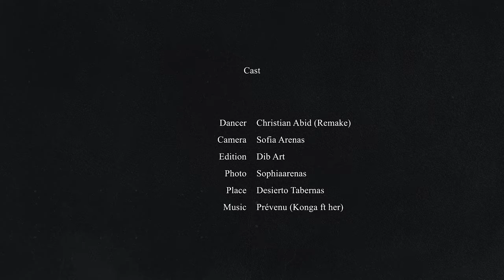🎞 DESERT CINEMATIC VIDEO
CHICOS HE ESTADO DE VACACIONES Y HE APROVECHADO PARA GRABARME Y HACER ESOS VIDEOS CINEMATICOS DE LOS QUE OS HABLE.

TENGO PREPARADO DOS VIDEOS DE ESTE VIAJE, MAS OTRO QUE LO PONDRE EN MI OTRO CANAL DE AUDIOVISUALES  @DIBARTPRODUCTION QUE SERA UN POCO ORIENTADO A UN VIDEO DE TRAVEL.

PUES QUEDA POQUITO PARA EMPEZAR A REANUDAR LAS CLASES, NO OS VOY A MENTIR NECESITABA UN DESCANSITO, ADEMÁS DE QUE HE ESTADO BASTANTE LESIONADO DE LA CIATICA. !PERO YA ESTOY RECUPERADO¡ NOS OS PREOCUPEIS.😎

PUES NADA OS DEJO CON EL VIDEO PARA QUE LO DISFRUTEIS.

AQUÍ OS DEJO MI EQUIPO DE GRABACIÓN. HUMILDE ESO SI.